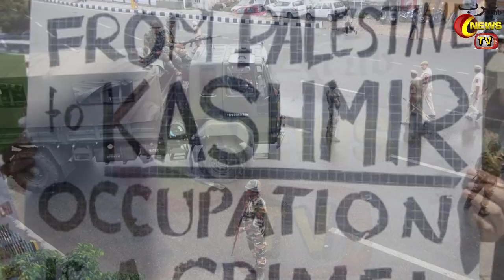Modi's Naya Kashmir: Delimitation Committee To Reach Jammu & Kashmir Today | India Today's Report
Hello Friends In Today's Video I Will Tell You About Modi's Naya Kashmir: Delimitation Committee To Reach Jammu & Kashmir Today | India Today's Report | By Arab News TV In Hindi Urdu

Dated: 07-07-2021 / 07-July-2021